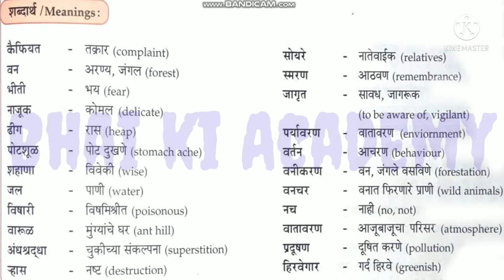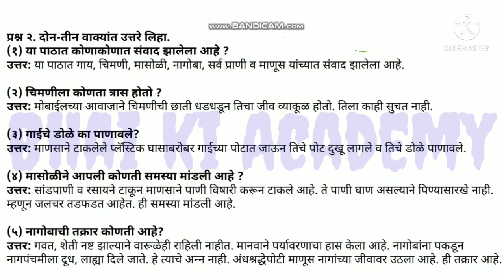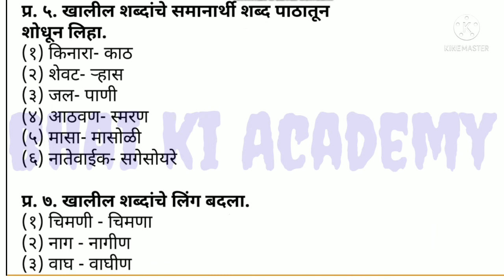6th Marathi |chapter 16| Mukya pranyachi kaifiyat|Question answer -Maharashtra Board@BHAI KI ACADEMY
6th Marathi |chapter 16| Mukya pranyachi kaifiyat|Question answer -Maharashtra Board@BHAI KI ACADEMY

mukya pranyachi kaifiyat Question Answer,

Mukya pranyachi kaifiyat std 6th Question Answer

std 6th chapter 16,

std 6th chapter marathi